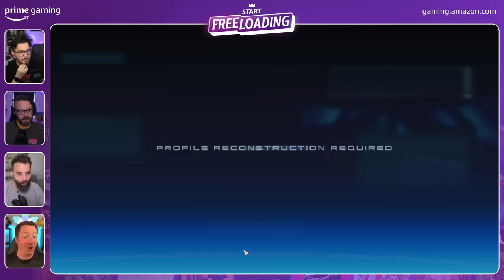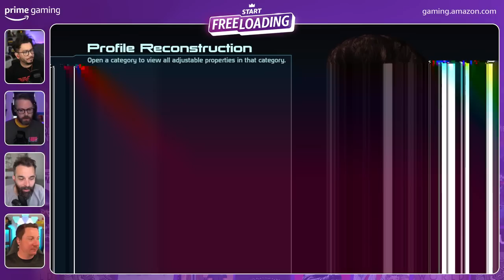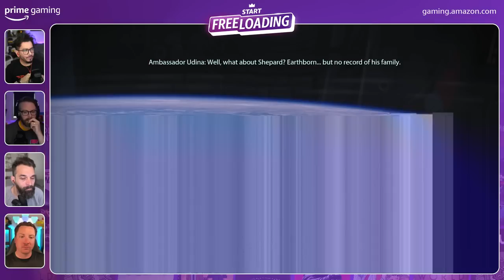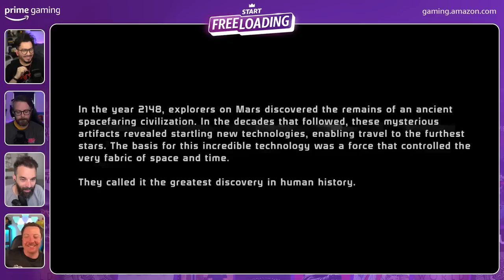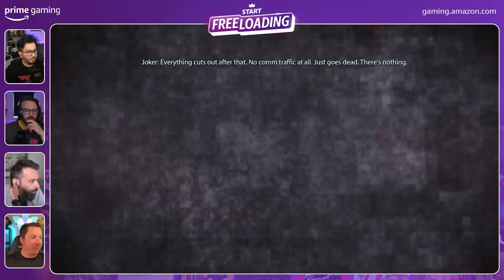Greg, Nick, Mike, & Andy Play Mass Effect LE Which Is FREE with Prime Gaming To Celebrate Prime Day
Start Freeloading Over 30 Games With Prime Gaming for Prime Day 2022 NOW!